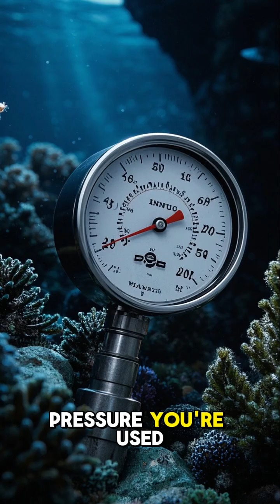Environmental facts about the challenges of deep s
Environmental facts about the challenges of deep sea mining:

Deep sea mining threatens fragile ecosystems that have taken millennia to develop, including hydrothermal vents and unique abyssal plains. Many deep-sea species are still undiscovered, and mining could wipe them out before we even study them. Sediment plumes created by mining operations can smother marine life and disrupt filter-feeding organisms. Noise, light, and chemical pollution from deep-sea mining equipment can interfere with marine animal communication and navigation. Recovery from damage at these depths is extremely slow due to low temperatures and limited energy input. The lack of sunlight and extreme pressure make it nearly impossible to restore these ecosystems once disturbed. Deep-sea mining may release stored carbon and methane, contributing to climate change. Regulatory frameworks for deep-sea mining are limited and often lag behind technological development. Mining could disrupt the ocean’s nutrient cycling and food webs, impacting global fish stocks. Ethical concerns also arise from exploiting ecosystems we barely understand for short-term gains.